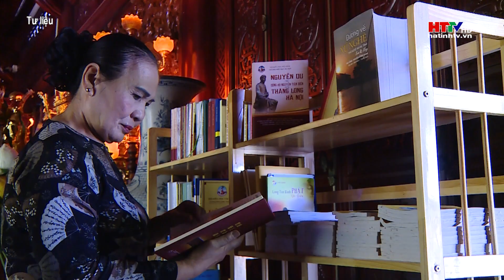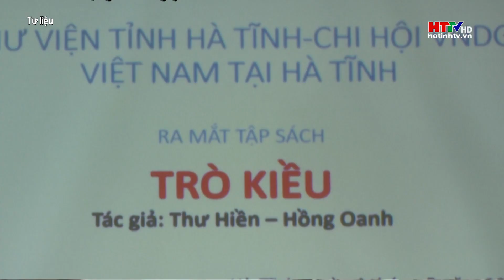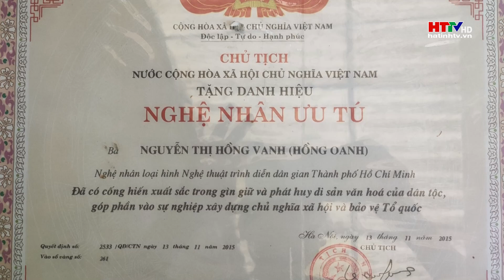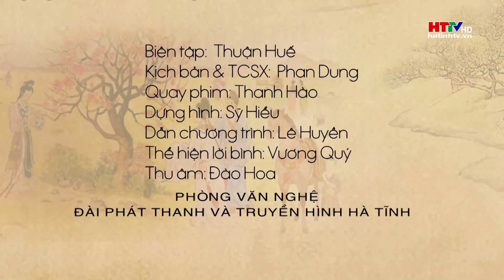Cố NNND Hồng Oanh với tác phẩm Truyện Kiều | Hà Tĩnh TV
Hiếm có người nào quảng bá Truyện Kiều độc đáo như
NNND Hồng Oanh. Bà “phổ” Kiều vào đủ các làn điệu dân ca ba miền, truyền dạy, tự thu âm các đĩa CD “ngâm Kiều”, “lẩy Kiều” và “hát Kiều” và cho ra đời quyển sách Trò Kiều, góp phần làm lan tỏa Truyện Kiều rộng rãi hơn.
Phỏng vấn:Ông Thái Sinh, Bà Phan Thư Hiền, 1 người yêu thích truyện Kiều